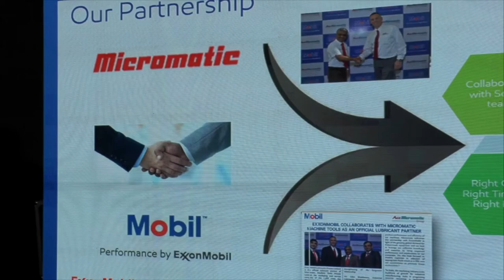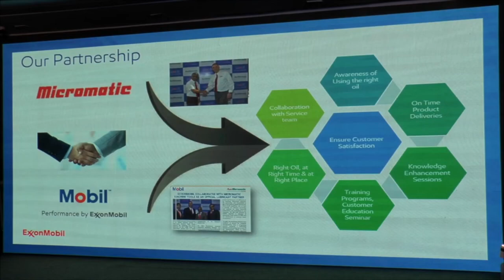AceMicromatic on Mobil industrial Lubricants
Listen to what Ace Micromatic, cutting tool manufacturers in India has to say about their partnership with Mobil and how they helped serve customers better